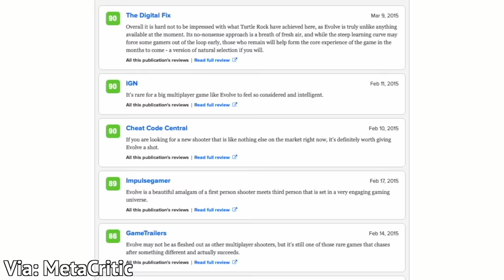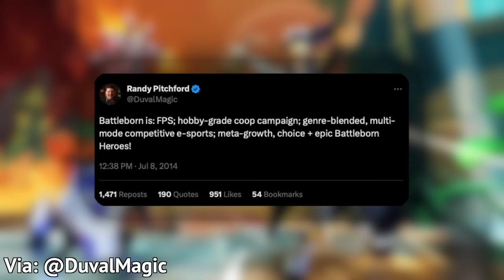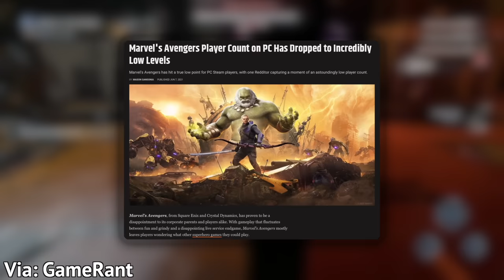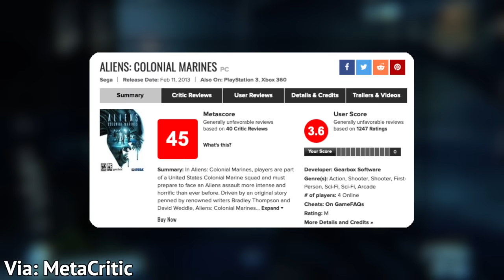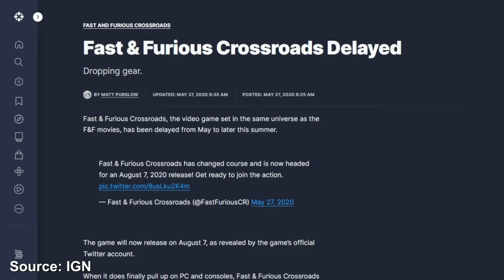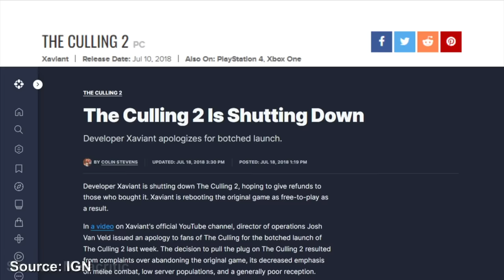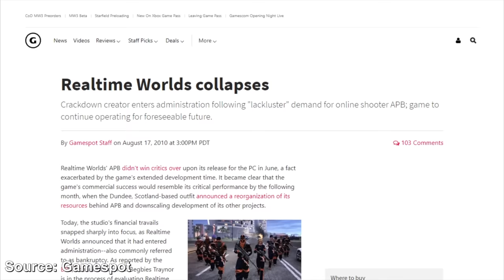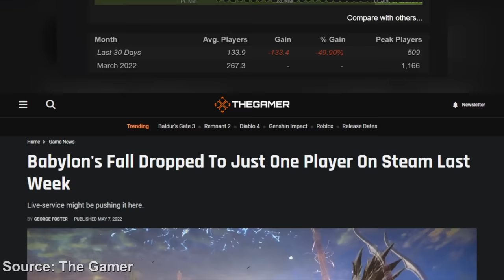10 Overhyped Games That Died the Fastest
Many games have a lot of talk and hype, yet often fall short upon launch.

0:00 Intro
0:12 Number 10
2:36 Number 9
4:12 Number 8
6:19 Number 7
7:30 Number 6
8:47 Number 5
10:13 Number 4
11:28 Number 3
12:49 Number 2
14:10 Number 1